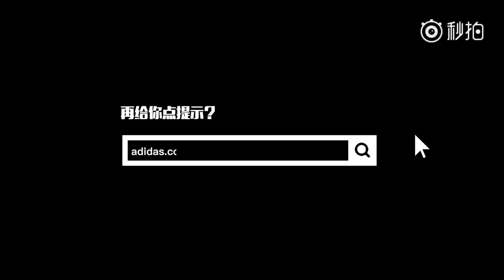【TFBOYS 十年一顾杂货铺】[171130]adidasneo秒拍：“玺包”获取线索二[720P]